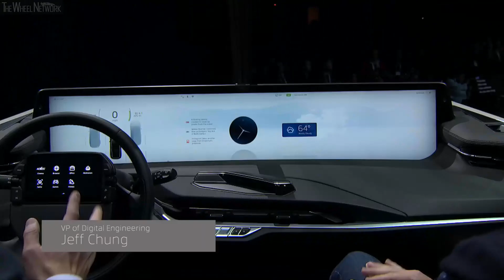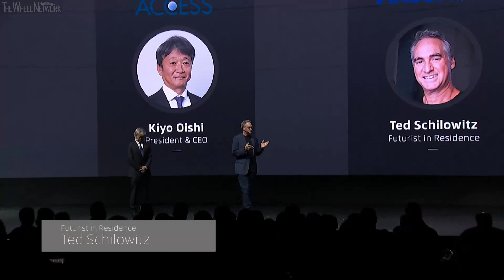Byton CES 2020 Press Conference Highlights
▪ Byton announces first partners, prior to CES 2020, who will be featured on the world`s first 48-inch screen in a production car
▪ Partners include ViacomCBS and Access for in-car theater experience; AccuWeather, offering real time weather updates; Aiqudo for voice control of apps; CloudCar, providing a cloud-based infrastructure; Road.Travel for online trip booking and Xperi for digital HD Radio
▪ Byton announces Byton Developers Program, enabling innovators to create applications for the Byton in-car experience
▪ Byton will develop stationary energy storage systems for residential and commercial applications based on the M-Byte battery technology